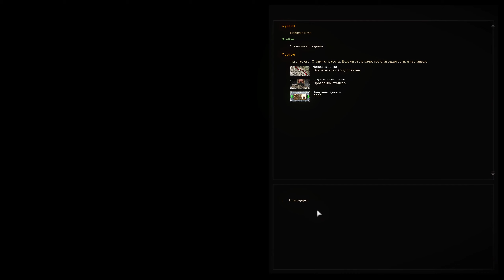Освободить пропавшего сталкера. Прохождение Stalker Anomaly 1.5.2 на самом сложном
Прохождение Stalker Anomaly 1.5.2 expedition 2.3 на мастере..

В Зоне много опасных зон , некоторые из которых были намеренно испорчены в рамках эксперимента О-Сознание . Каждая аномалия по-разному влияет на игрока. Почти все они опасны и в конечном итоге смертельны, за исключением Космической аномалии. В игре аномалии появляются поодиночке или группами. У игрока всегда есть детектор, который издает звуковой сигнал при приближении аномалий. Чем выше частота гудков, тем ближе аномалия. В зонах с большим количеством аномалий дополнительной мерой предосторожности является метание металлических болтов, которых у игрока бесконечное количество. Обратите внимание, что металлические болты помогают только обнаружить аномалии, а не удалить их (хотя через некоторые аномалии можно пройти без опасности сразу после того, как бросишь в них болт). Артефакты образуются в аномалиях. Определенные артефакты порождаются определенными аномалиями. В STALKER артефакты встречаются редко где-либо, кроме как в густых скоплениях аномалий и могут быть легко обнаружены с помощью детектора.